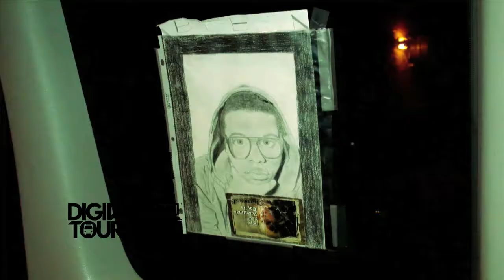Sing It Loud / Pat Brown - BUS INVADERS Ep. 107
Band - Sing It Loud
Film Date - April 15, 2010
Location - Iowa City, IA